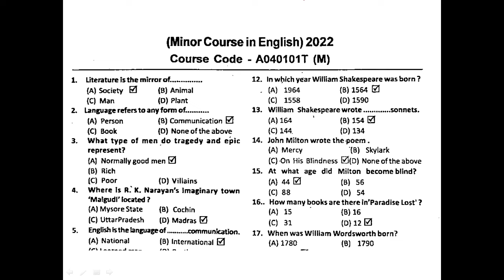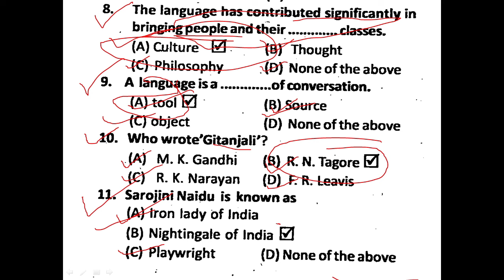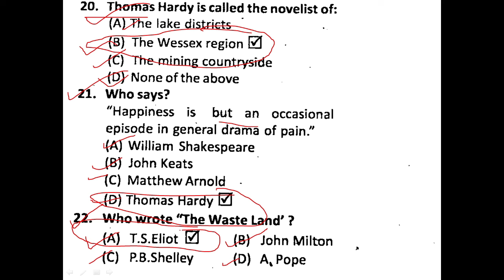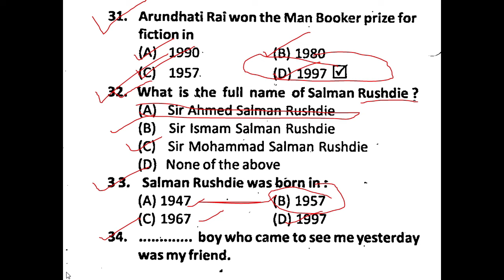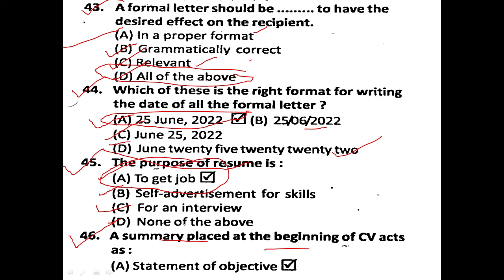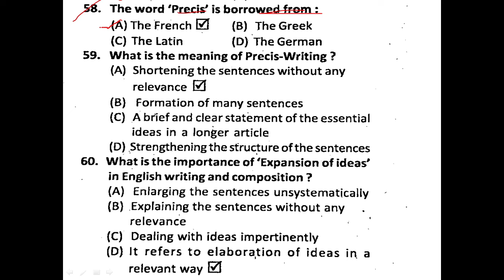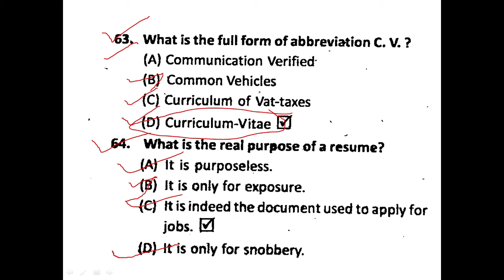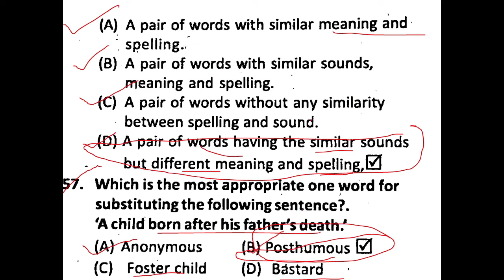English Minor paper 2022-23 || BA 1st semester English minor Paper most important questions